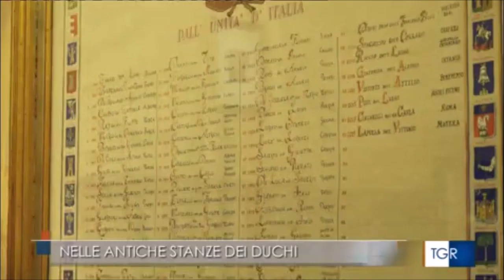Riaperto il palazzo Ducale alle visite grazie ad un accordo fra prefettura e Comune di Pesaro